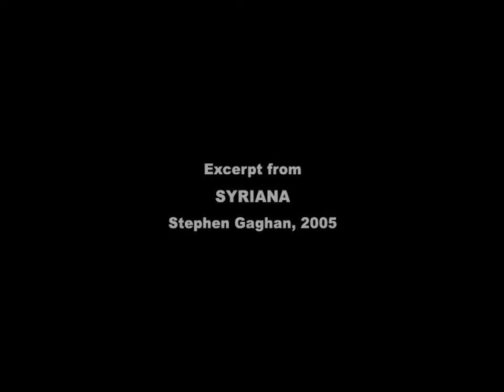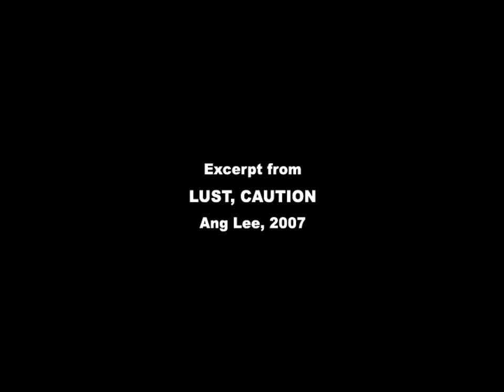docuville2 cinematographos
Don't wait in line! Buy movie tickets in over 60 countries at . Plus interviews with the people who make the movies you love, international .